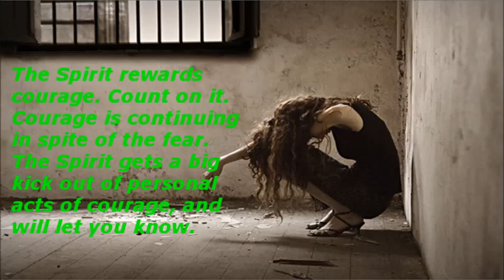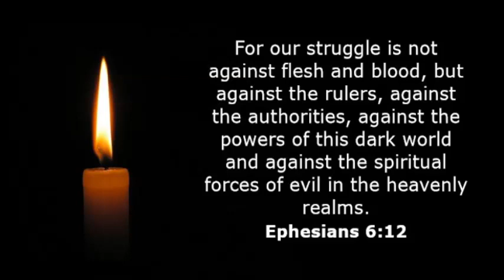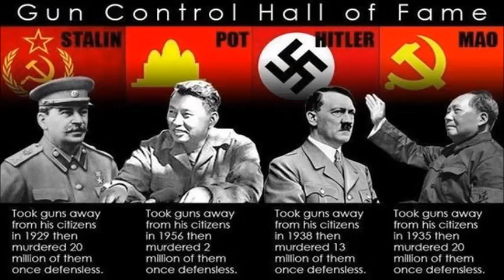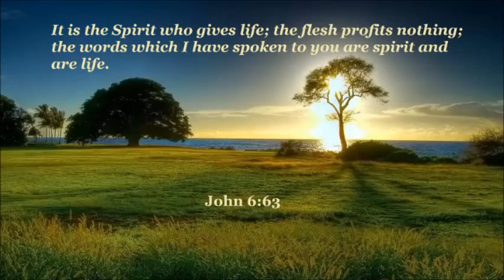GangStalking Realities 101 ~ by Zeph Daniel